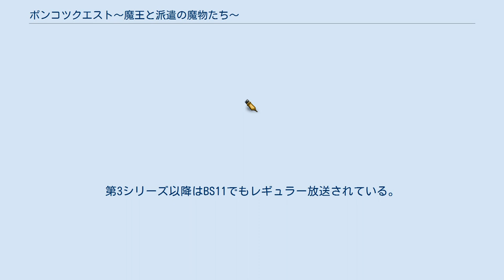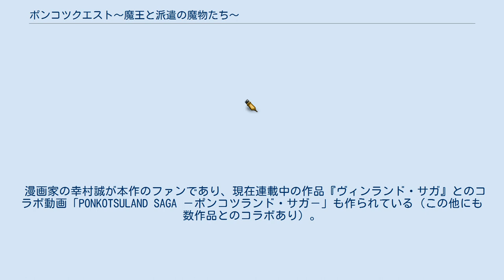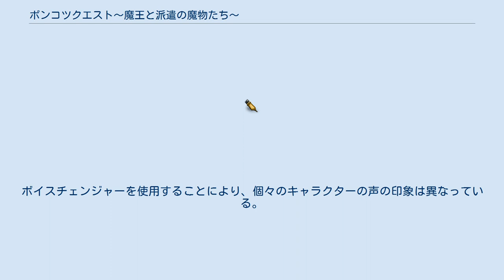ポンコツクエスト〜魔王と派遣の魔物たち〜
『ポンコツクエスト〜魔王と派遣の魔物たち〜』は、2013年よりYouTubeにて毎月配信されている日本の短編Webアニメ作品。
1話あたり約4分。
第3シリーズ以降はBS11でもレギュラー放送されている。
 BS11では第2シリーズまでは期首改編時の穴埋めとして『ANIME+』枠にて放送されていた。
第3シリーズは2016年1月25日から12月26日にかけて毎月最終月曜日23:54 - 24:00枠、第4シリーズは2017年4月19日から2018年3月21日にかけて毎月第3水曜日23:54 - 24:00枠、第5シリーズは2018年4月11日から2019年3月13日にかけて、第6シリーズは2019年10月9日より毎月第2水曜日23:54 - 24:00枠にて放送されている。
またインターネットテレビ局のAbemaTVでもAbemaアニメチャンネルにて配信されている。
 漫画家の幸村誠が本作のファンであり、現在連載中の作品『ヴィンランド・サガ』とのコラボ動画「PONKOTSULAND SAGA －ポンコツランド・サガ－」も作られている（この他にも数作品とのコラボあり）。
 魔王に仕えるポンコツな魔物「カク」と「イムラ」は、魔王に言われるがまま、様々な場所に派遣社員のように飛ばされる。
その度に文句を言ったり、ケンカをしたり…。
RPGのようなファンタジーの世界で、現代人のようなグチをこぼす彼らのグダグダな日常を描いたコメディアニメ。
 声優は特記なき場合は松本慶祐。
ボイスチェンジャーを使用することにより、個々のキャラクターの声の印象は異なっている。
 名前は該当する魔物の名前をもじった日本人の苗字になっている。